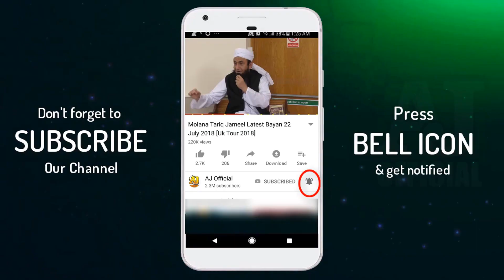"Shabash Mere Mehboob (Saw)" Maulana Tariq Jameel Latest Bayan 11 December 2018